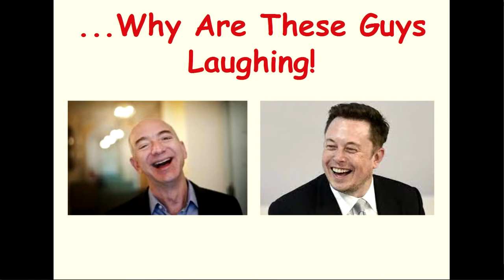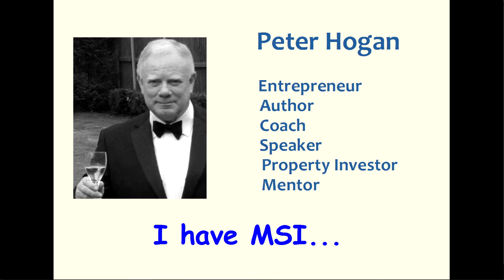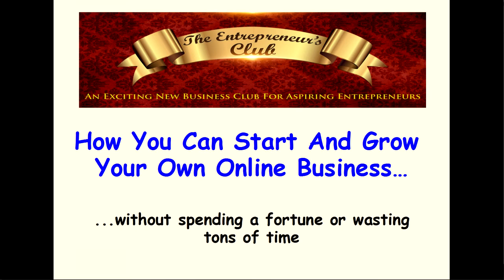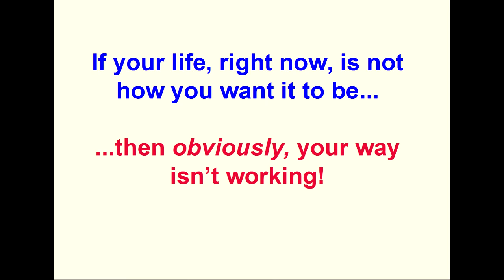If Money Can't Buy Happiness...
If money can't buy happiness, then why are these two guys laughing? They're laughing because they're the two richest guys in the world, and they made their money by selling STUFF. Money CAN buy happiness - shed loads of it!